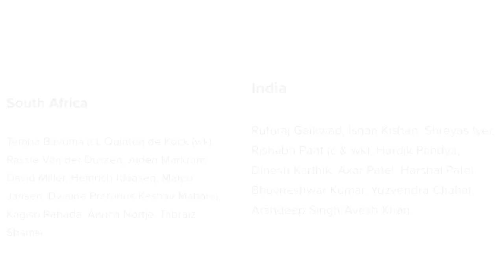India vs South Africa 1st t20 match prediction | IND vs RSA Match kon jitega |Today match prediction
Hello dosto is video me aapko bataya gaya hai India vs South Africa 1st t20 match prediction aur IND vs RSA Match kaun jitega aur Today match prediction

India vs South Africa match kaun jitega
IND vs RSA match kaun jitega
IND vs RSA match kon jitega
Pitch report
1st T20 match prediction